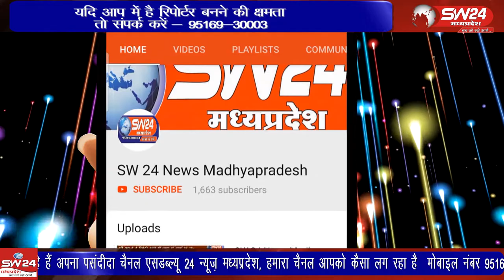Khandwa- खंडवा पुलिस ने मुखबिर की सुचना पर कंजर मोहल्ला खंडवा से आधा किलो गांजा जप्त किया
खंडवा पुलिस ने मुखबिर की सुचना पर कंजर मोहल्ला खंडवा से आधा किलो अवैध मादक पदार्थ गांजा जप्त किया है। खंडवा से ब्यूरांे की रिर्पोट